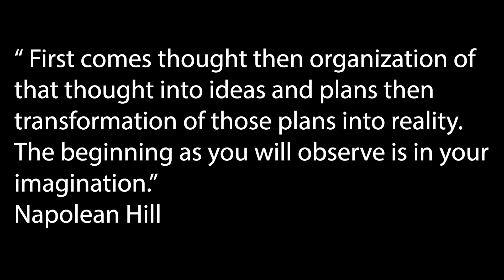The Idea Notebook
Hi everyone, in this video I share about having an idea notebook for your photography & video projects. I forgot to mention in this video the notebook is also helpful should you get creator's block(creative rut)  you have something to go to.  Also they're inexpensive can buy them (any notebook) at Walmart, Dollar General, Dollar Tree, etc...  Hope this helps you all.